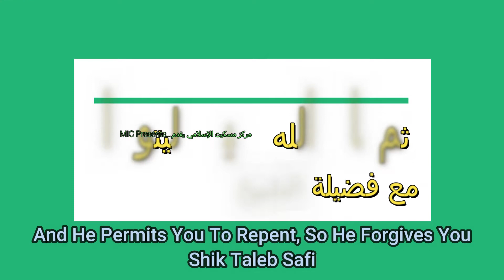ثم تاب عليهم ليتوبو الشيخ طالب صافي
فضلية الشيخ طالب صافي، وهو أحد طلبة فضيلة الدكتور العلامة الشيخ أحمد أبو سيف، إمام وخطيب مسجد . مسكيت في ولاية تكساس، ورئيس اتحاد الأئمة في الولايات المتحدى. وقد جائنا الشيخ طالب بزيارة  قصيرة وألقى هذه الخاطرة الرائعة.. نسأل الله تعالى أن تكون في ميزان حسناته

We would appreciate any and all donations and contributions to the MIC. Please consider helping out this 100% non-profit religious organization by going and contribute as generous as you feel like. 100% of all donations go to our day-to-day expenses and school programs.
Muslims and a fellow brothers/sister from another faith, are all welcome to the MIC. We are here to serve the community in mesquite and Dallas area,  and those interested in learning about Islam.
- Want a tour at the Mesquite Islamic Center? Please call us or drop an email?
- Want material about Islam?
-Quiere UD saber del Islam? Aqui estamos para usted.
-Are you an admin/pastor of another church? want to bring yoru congrigation to visit us? we welcome you with open arms.

Ramadan is coming up, so we welcome you all to come and be part of our events.